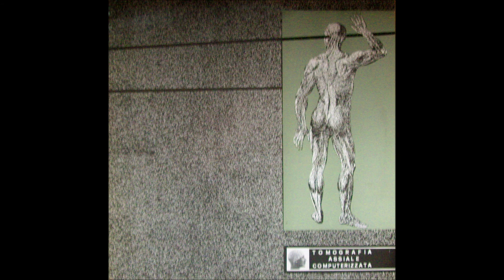Tomografia Assiale Computerizzata, ''F Martinez De Pasqualli R+C'', 1985 Cagliari, Sardegna, Italie